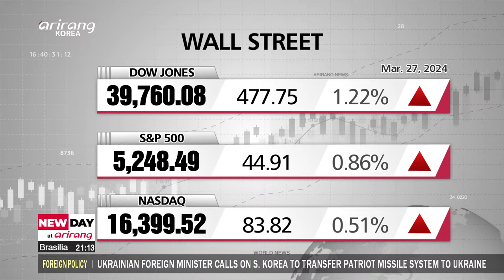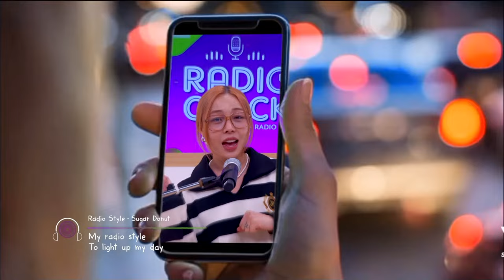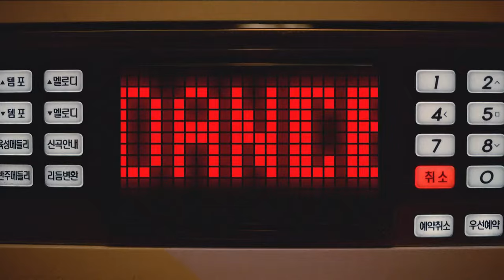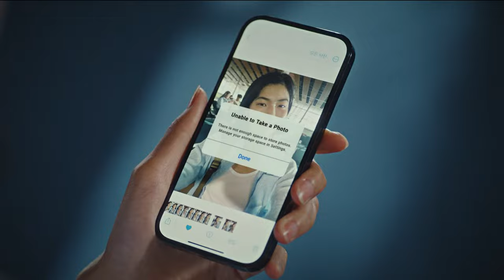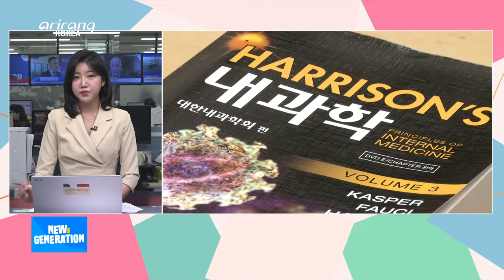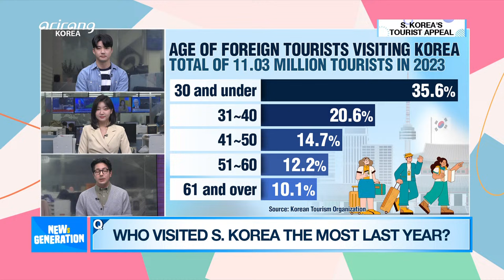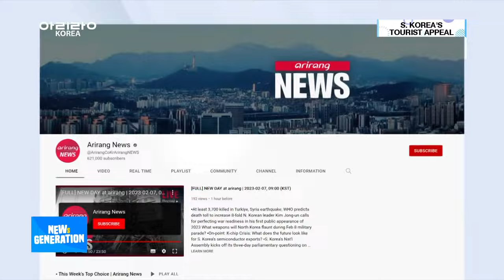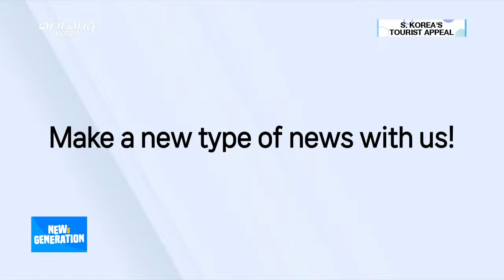[LIVE] NEW DAY at arirang (2024-03-28)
▪ Official campaigning for 22nd General Election to begin at midnight

▪ Seoul bus drivers go on strike for first time in 12 years

▪ Health ministry to put forward special budget for essential medical services by May

▪ On-point: Prices of fruits, vegetables under control in S. Korea

▪ S. Korea, U.S. impose new sanctions on individuals, companies for financing N. Korea's weapons programs

▪ U.S. and China's diplomats discuss importance of peace on Korean Peninsula

▪ Ukrainian foreign minister calls on S. Korea to provide Patriot surface-to-air missile system

▪ Pres. Yoon handed trophy by JFK's daughter for 'courage and determination' in improving Seoul-Tokyo ties

▪ Indonesia’s presidential election’s two losing candidates appeal results, demand revote

▪ Thailand passes marriage equality bill at lower house of parliament

▪ Germany motorway bus crash kills at least five, injures 50

▪ Baby polar bears take their first steps in the snow at Siberian zoo

▪ [Weather] Rain nationwide, heavier spring rain on Jeju and Gyeongsang-do

▪ [NEWs GEN] What makes S. Korea such a popular tourist destination for Gen Z?